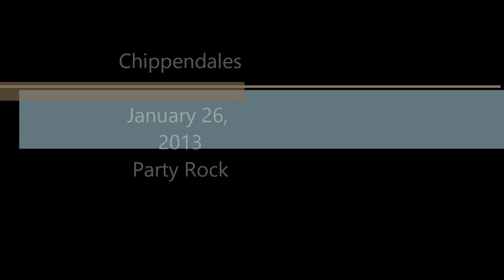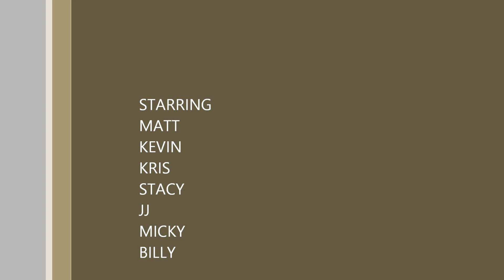Chippendales Party Rock 2013